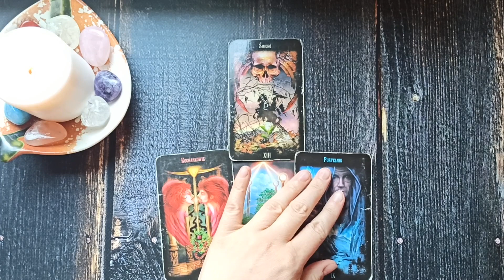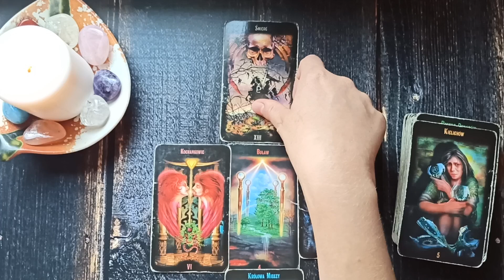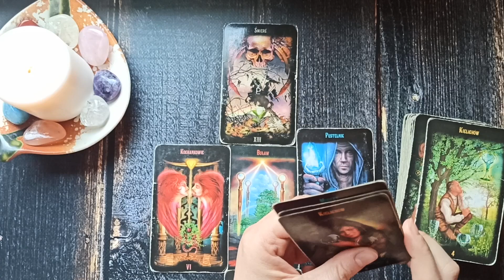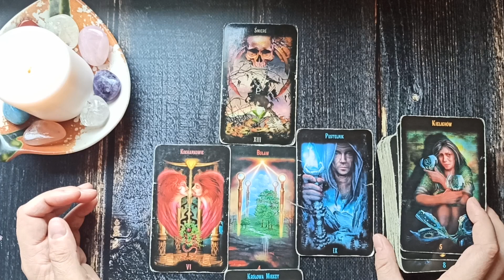Czwartek Karty Dnia 12.08.2021